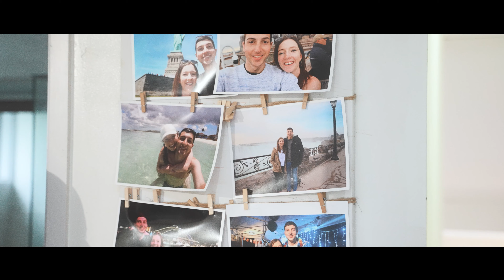Metro Mirage Hotel Newport Wedding | Ryan & Claire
Ryan & Claire's Memoir Fable is finally here. What a thoughtful and caring couple these two are! You can see just in how Ryan and Claire look at each other + the words from the toasts/speeches about how much love is between them. The story of Ryan visiting Claire in the hospital is one of the best stories we have heard not just because of the humour, but because it perfectly reflected the vows Ryan & Claire have committed each other; loving and being there for each other in sickness and in health. Now they take on the world, and with that all their hopes, dreams, and adventures await.

Words from Claire, the bride herself:
"I am not someone who usually writes reviews but I genuinely can't recommend fable enough! They are incredibly talented and captured every candid moment so beautifully. We were beyond moved with the video fable created and they will treasure it forever.  They are the kindest, funniest and nicest duo to work with who always went above and beyond. They even went to the locations in their own time to find the best spots for the video.  My friends are using them for their weddings now! I can't recommend them enough,  it will be the best supplier decision you ever make."

Celebrant: Minister: Fr Steven, Sermon: Chris Donald

Bombonieres: Lolly Bags!